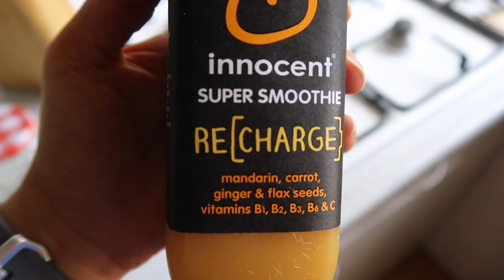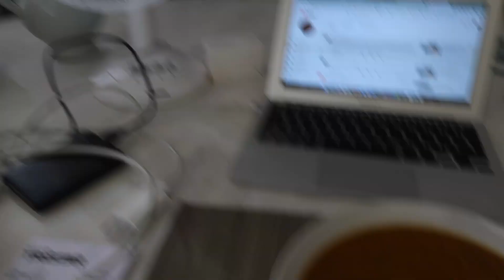Alleen maar vloeibaar door kaakoperatie |Het eetdagboek van... #19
Dit keer eet ik als Neri, zij heeft een kaakoperatie gehad waardoor ze 6! weken lang alleen maar vloeibaar kan eten... Hoe mij dat 1 dag afgaat zie je hier.